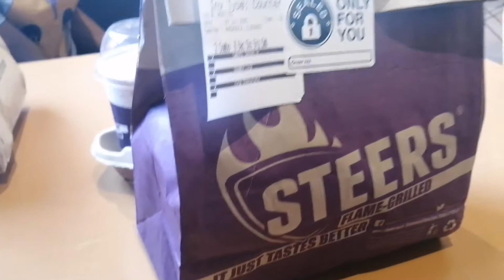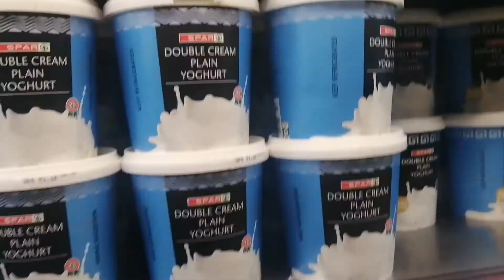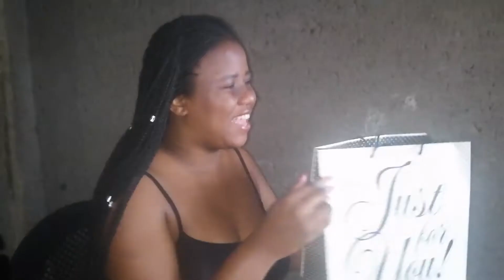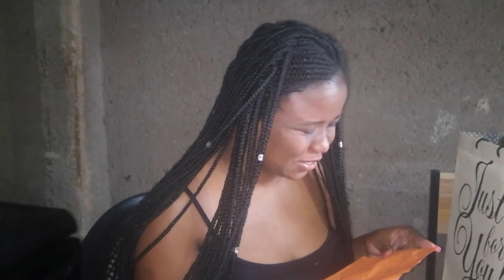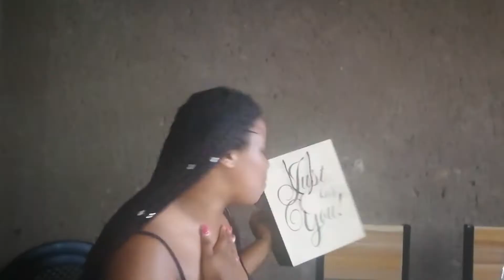VLOG: FEW DAYS IN MY LIFE |MINI CELEBRATION (GRAD) 🎓|PEP HAUL... AND MORE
Hi babes

This video is a VLOG,with just what I got up to on the past few days.
Highlight of this is the surprise my sisters had for me as a celebration for obtaining my degree, I'm delighted.